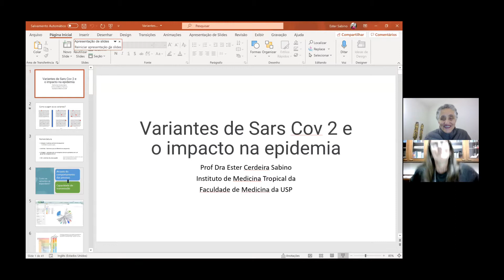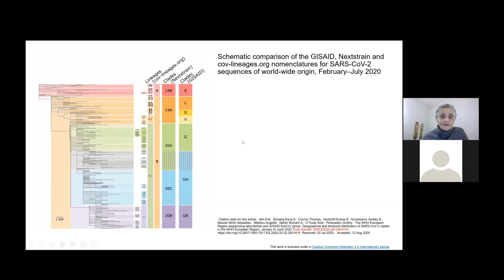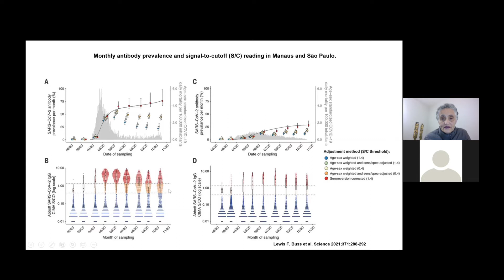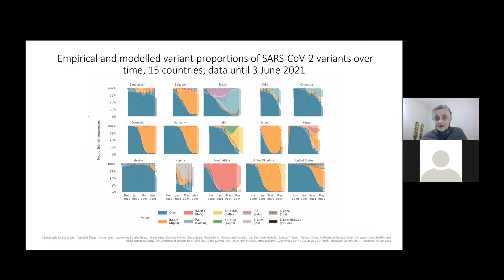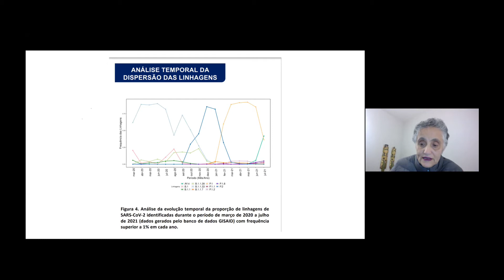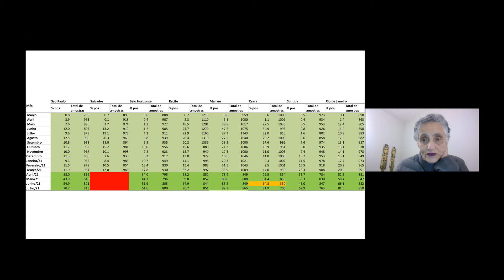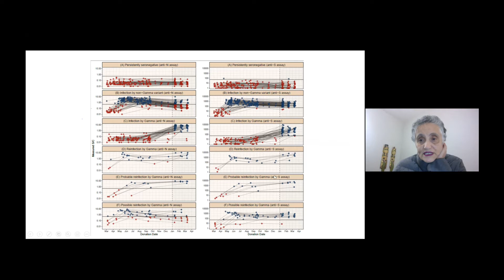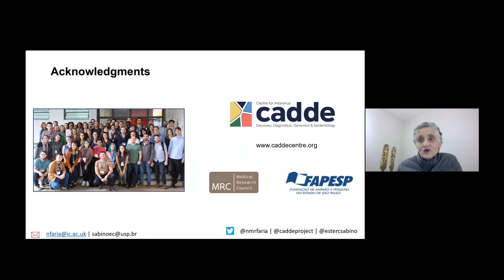Variantes SARScov-2 - Dra. Ester Sabino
O que são? Como surgem? Quais são? Temos que nos preocupar?
Perguntas que todos temos e nesse debate com a Dra. Ester Sabino podemos compreender melhor.